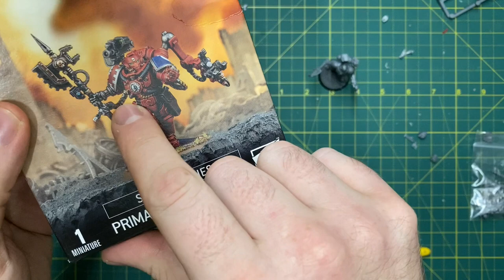Primaris Phobos Techmarine Conversion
Conversion of a infiltrator into a vanguard Phobos armoured Techmarine